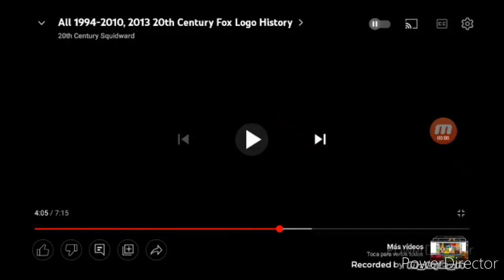20th Century Fox Television Logo History